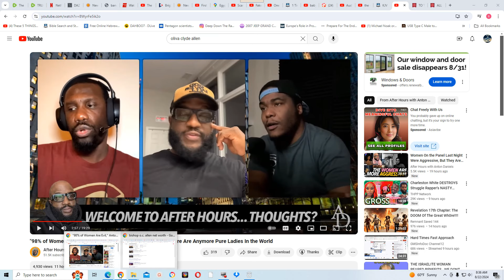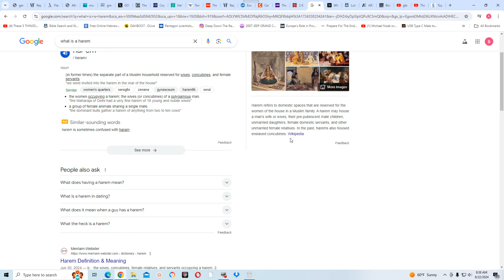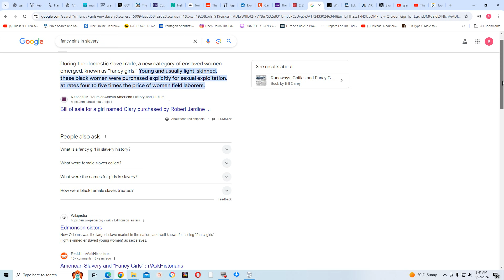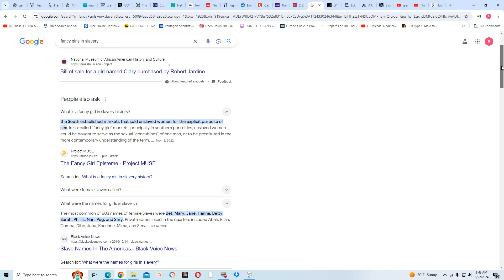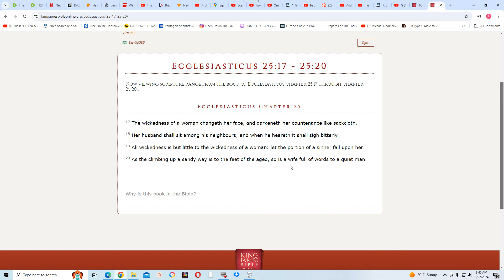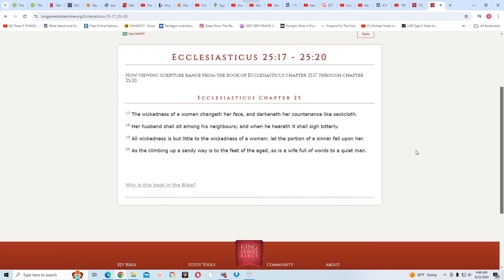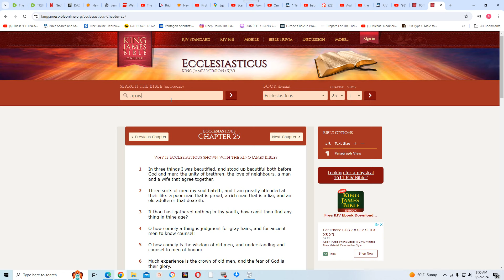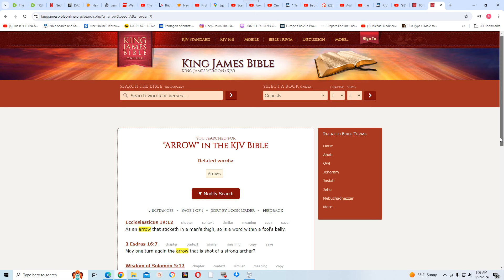All wickedness is but little to the wickedness of a woman 98% of all women are evil!!!